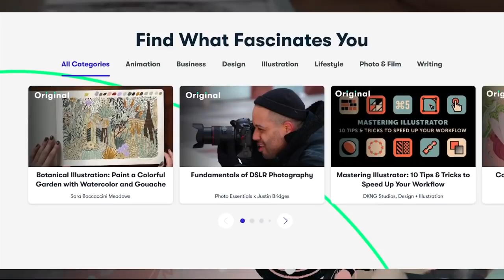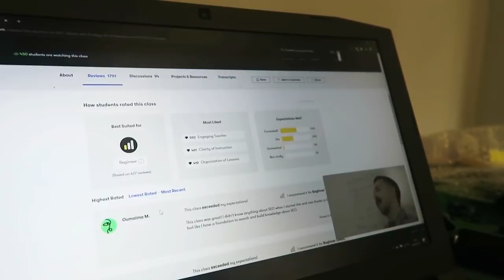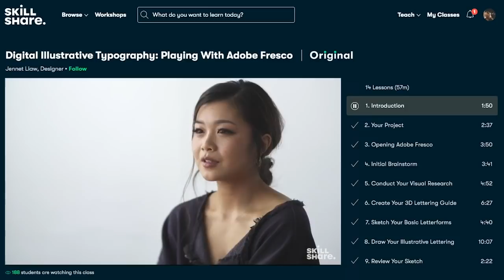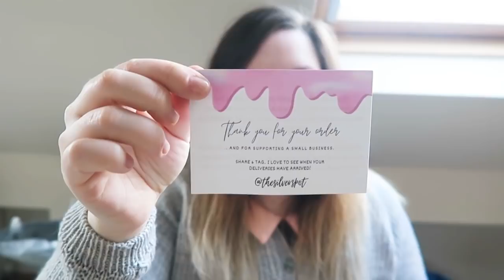Ep. 71: Fluff Nugget! ¦ The Corner of Craft Knitting & Crochet Podcast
Time for another podcast! We have some finished objects (I KNOW!!) as well as a very fluffy WIP. There's also a potential WIP that'll be making its way to the frog pond 🐸 because I made a mistake on it and now I don't know if I can keep knitting it or not...